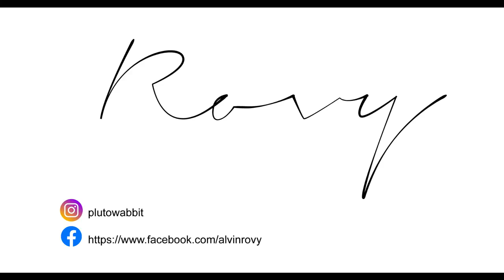OIL PAINTING TIME-LAPSE || Manila Luzon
Painting Process

In this video I’m painting a portrait of Manila Luzon! with oils which is 9 x 12 inches.